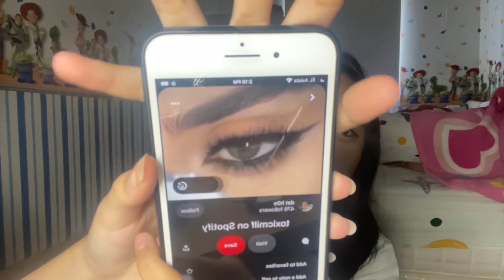NDPVLOG - 24 JAM DIATUR ALEXA & GIZELLE...!!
Hi guys, welcome back, di video ku kali ini kalian bakal liat apa aja yg aku pakai dan aku lakuin yg dipilihin sama Alexa dan Cece. Seru banget nih, tonton videonya sampai akhir yaa..

Hi, terimakasih udah nonton video ini :)

Nayla Denny Purnama's Youtube is under management of:
dr.m, Indonesia's 1st Certified & Official Youtube MCN